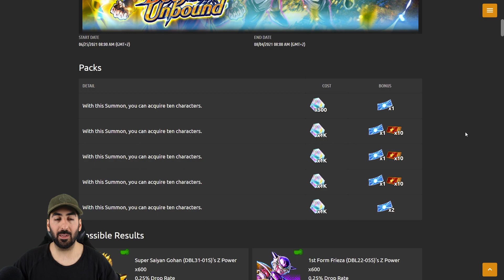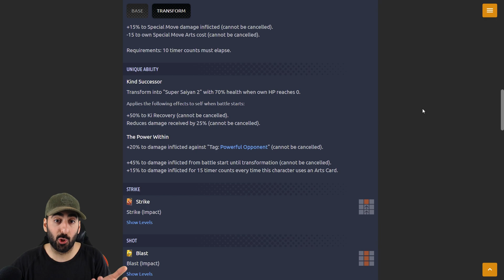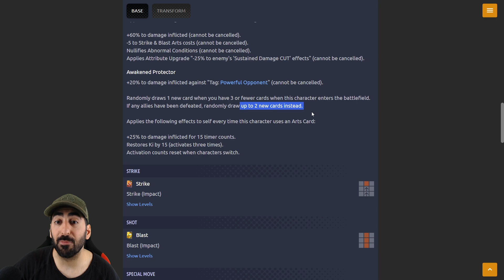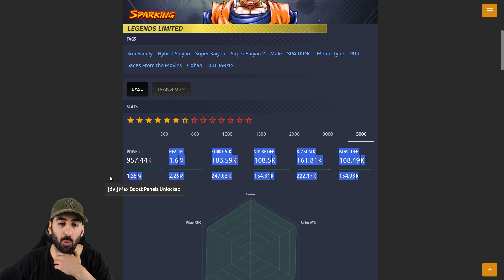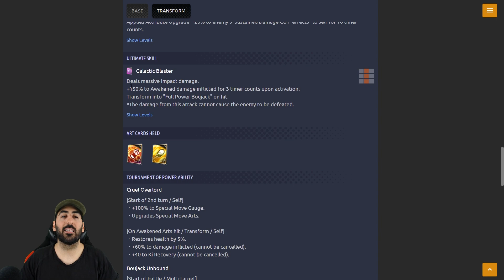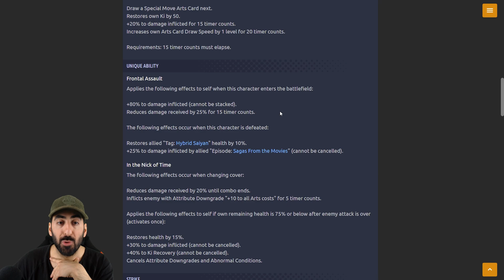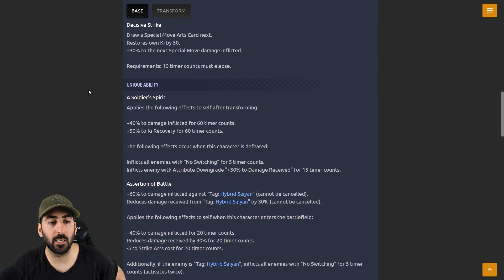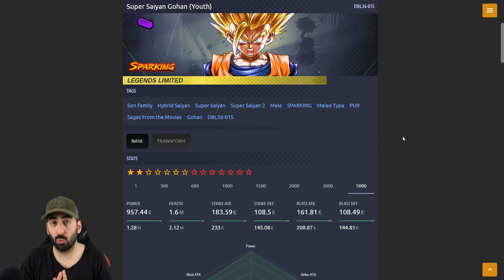Wird LF SSJ2 Gohan besser als LF SSJ4 Gogeta & LF Zamasu? Dragon Ball Legends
- Mo: ab 14:30 Uhr Dokkan & Legends
- Di: ab 16:00 Uhr Legends Reveals & Stuff
- Do: ab 19:00 Uhr Dokkan & WoW

✉️Postfach:
Ozaru Stones
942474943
Packstation 105
72072 Tübingen